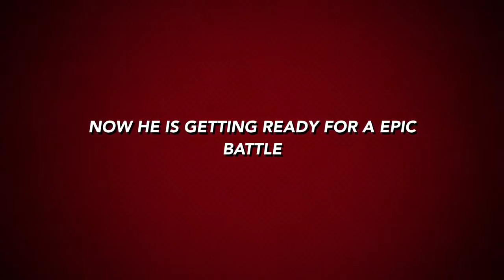Iron Man 3 trailer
THIS IS NOT THE REAL TRAILER. This was created as a part of my year 8 end of year project. By Kapilan Marutharajah , 8y, Cranford Community College